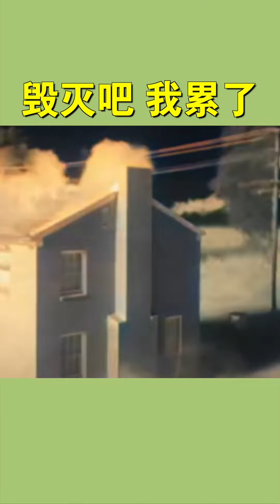台球大佬低调找呆萌妹子陪玩，刚展现两招杆法就被妹子扑倒求爱！画面太香艳了【王孟南台球教学】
我使用的球杆链接如下：（免费教学视频）

DBA CUE 折扣信息位于本段下方。 DBA CUE 是我用过的最好的球杆。 它的品质、设计和性能可以让您成为赛场上的明星，助您赢得每场胜利！

更多台球规则，例如“如何正确握住台球杆”

我感受到你们对这个频道的支持，你们的喜欢就是我最大的动力

欢迎大家订阅收藏，谢谢